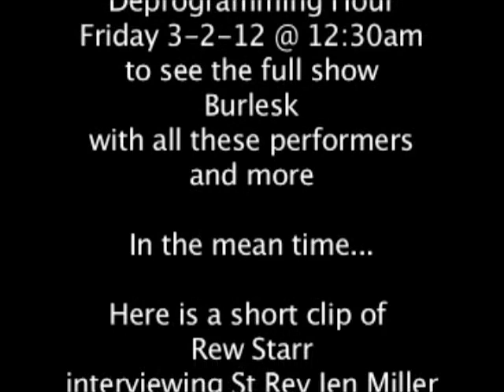Interviews after Burlesk show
Katharine Kitten interviewed some of the performers from Burlesk at the Back Fence bar, after the show.

In this clip:
Miestorm Serpent
Lady Zombie
Avadora
Gerry Visco
Tommy Beal
Band Antenna
St Rev Jen Miller
Velocity Chyaldd
Rew Starr